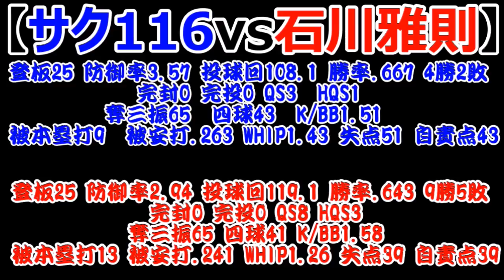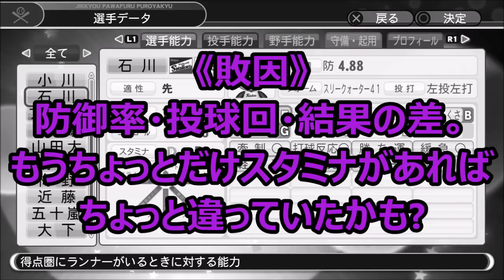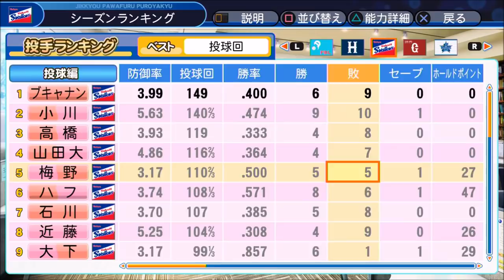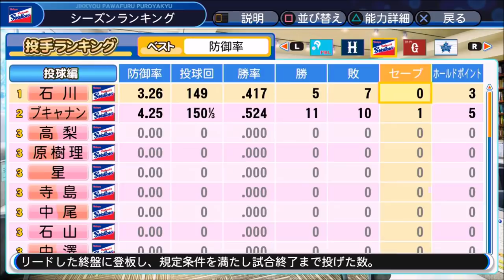【パワプロ2019】~ヤクルトスワローズvs石川雅規!~対決サクサクセス♯116